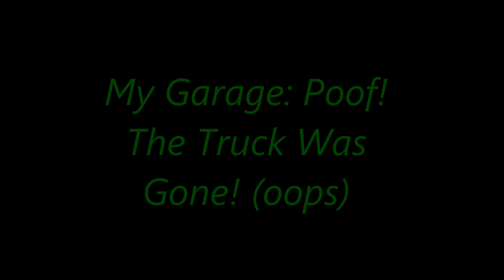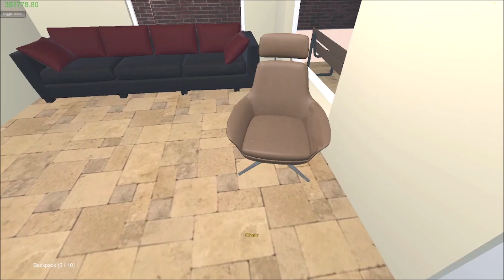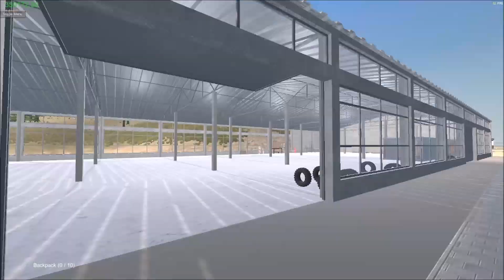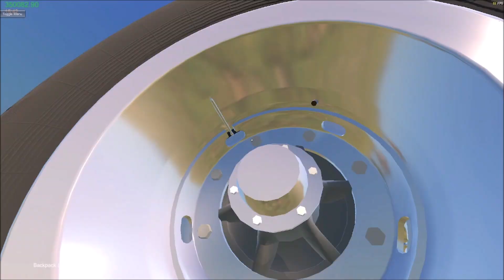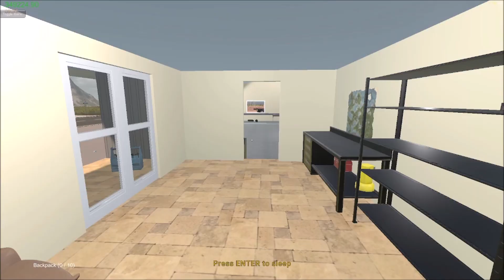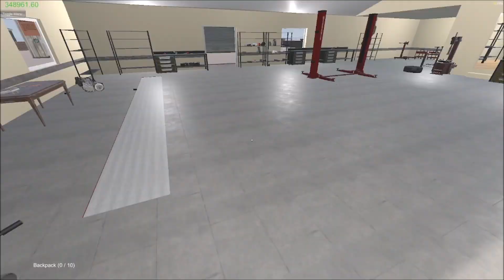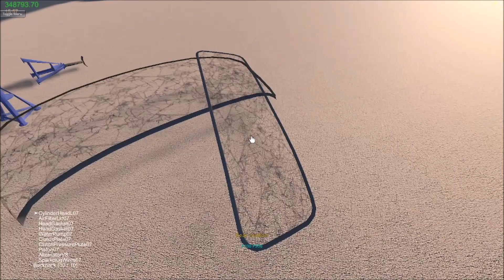My Garage: Poof! The Truck Vanished!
I made all my hard work vanish again! luckily the game saved so I actually didn't loose the progress I thought I had lost.